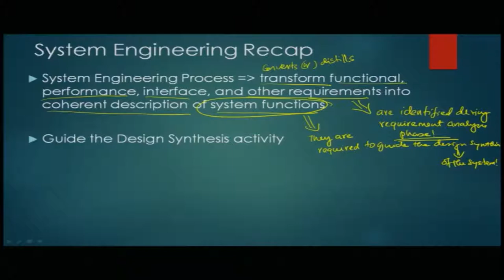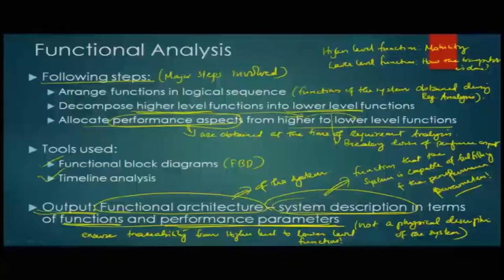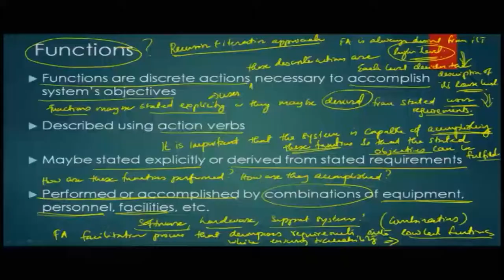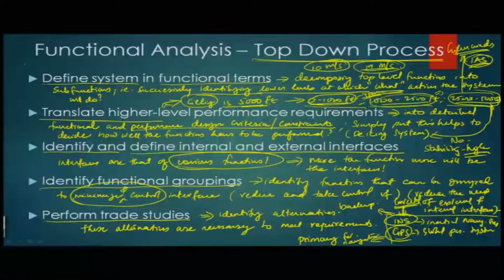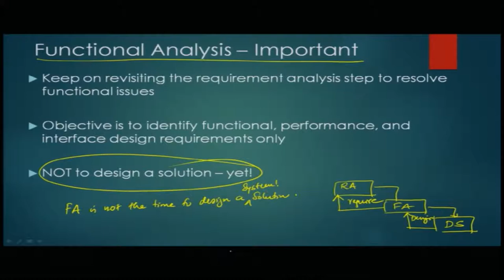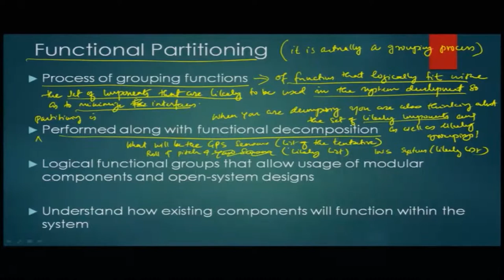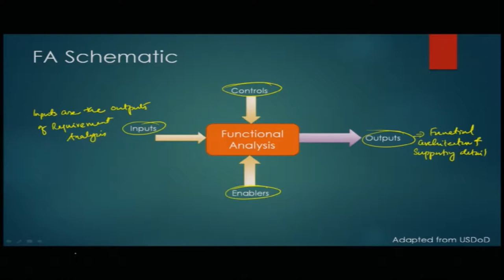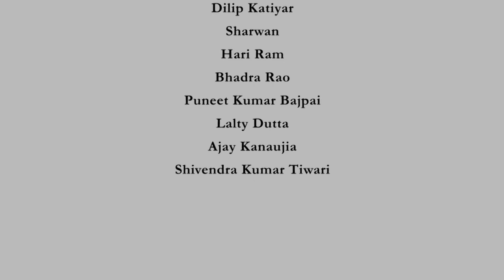Functional Analysis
Functional Analysis, Functions, Functional Analysis, Top-Down Process, Importance of Functional Analysis, Functional Partitioning, FA Schematic